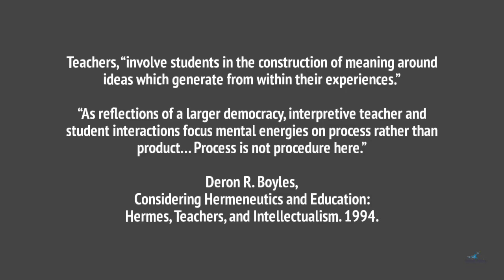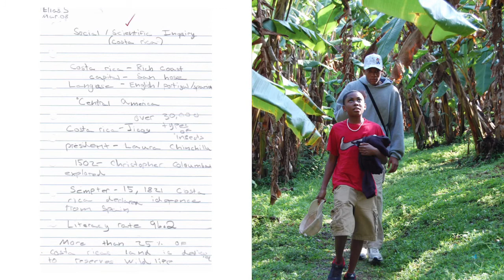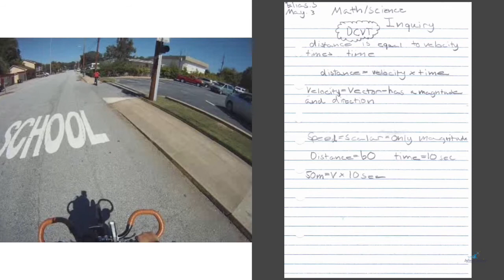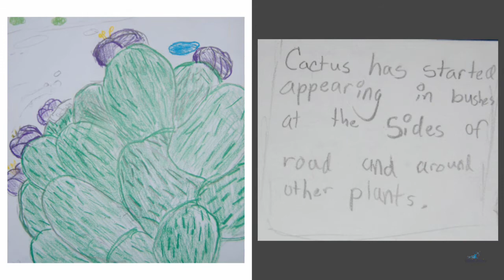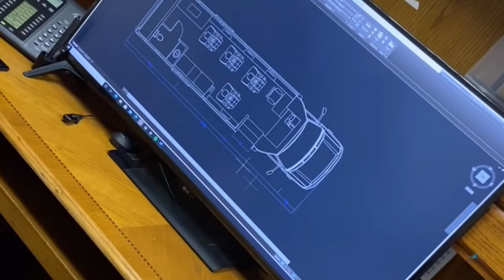Mobile Schools Vlog - Ep.02 Expedition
Episode Two:
Why is expedition the best way to educate multi-age groups of students? Give Teach Your Way Today twelve minutes of your time, Mali will address the overwhelming benefits of travel with small groups of young learners. Her migration from a brick and mortar schoolhouse to a mobile one, to facilitate better expeditionary teaching and learning is shared with you step-by-step.

Mali’s journey develops through old family footage integrated with professional documentation in a story inextricably tied to her restless ancestors and busy-body, modern-day pupils. She will share her intellectual property as a practioner of expeditionary education in order to support colleagues and families who know that it is time for a change in schooling as they know it.

December 2020: LGE Coachbuilders await arrival of mobile schoolhouse chassis to initiate the build. Meanwhile, Mali shares why expedition is the most valuable experience that can be provided to homeschooled pupils.

Infinite Inquiry Incorporated has up to eight spaces of availability for K8 pupils fall of 2021 in the metro-Atlanta area. Please be in touch with interest.